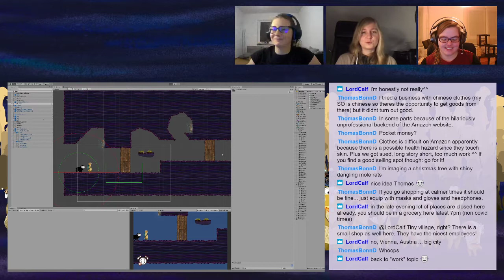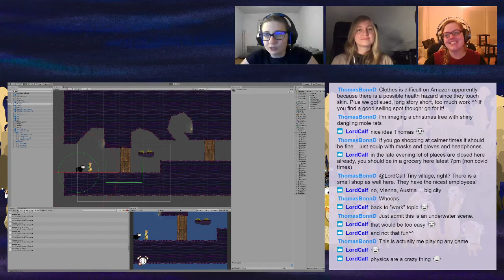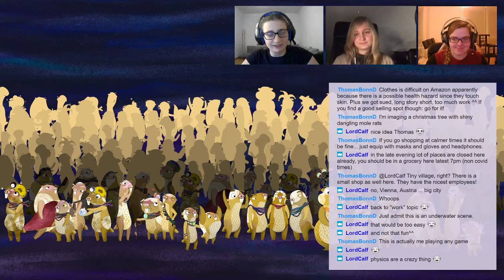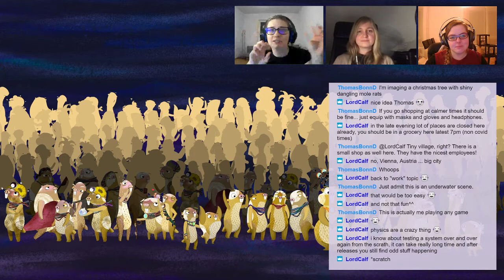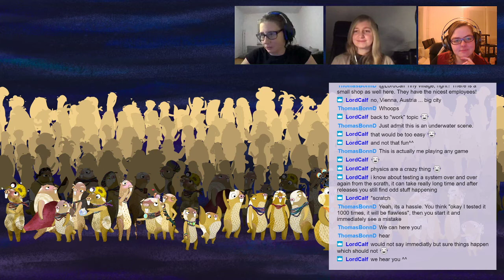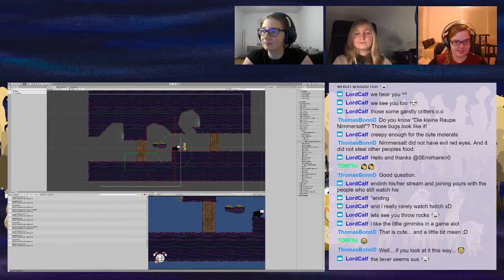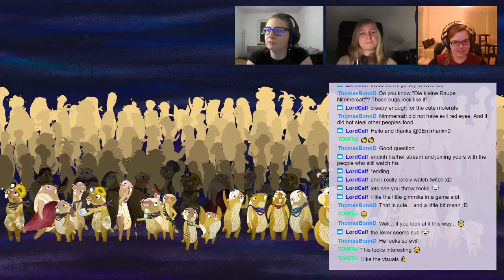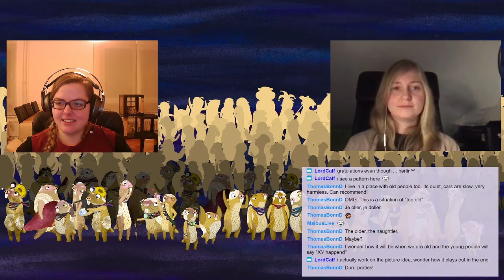Duru Before Christmas Stream – Twisted Ramblers @ Twitch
We show you new features and talk about Christmas stuff with our dear community! :)